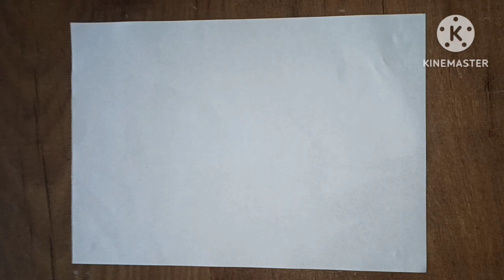How to draw makar Sankranti 🪁 Easy Drawing|| Satp by Satp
drawingteacherprahlad Satp by Satp sample Easy Drawing